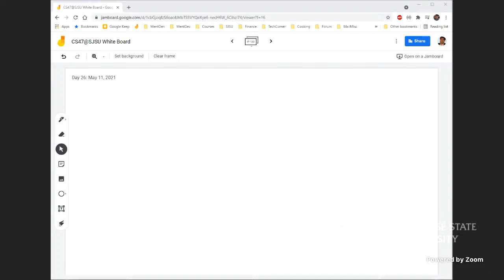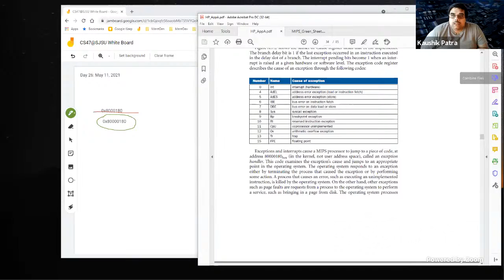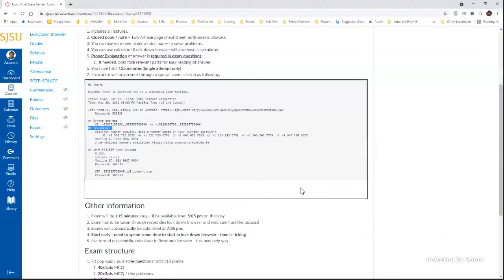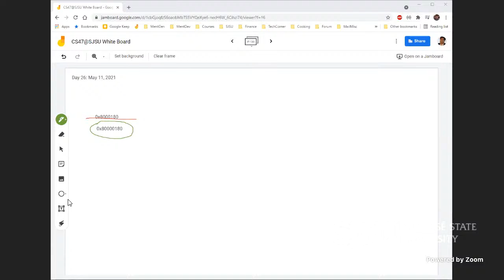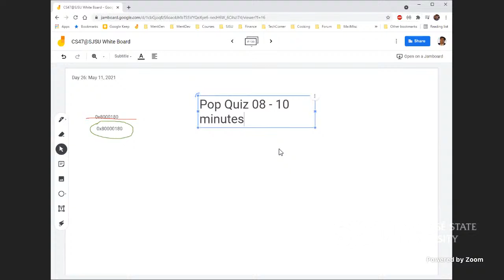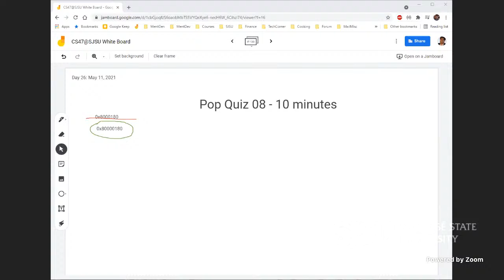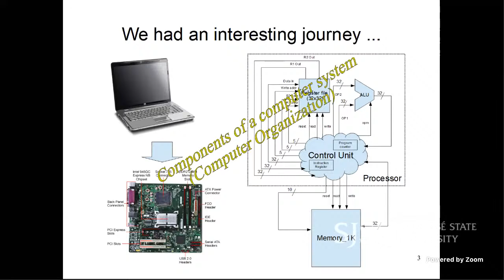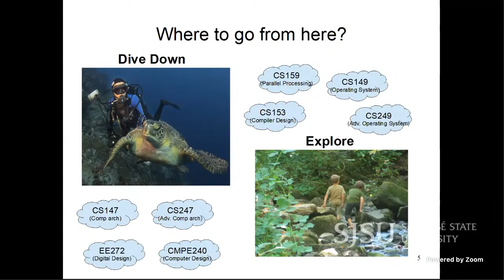CS47: Spring 2021, Day 26